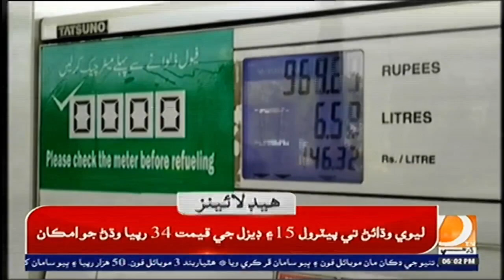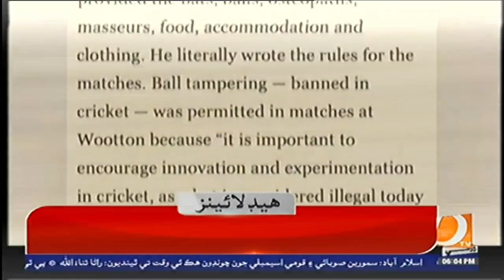06 PM Headlines & Bulletin|| Dharti TV News || 29 july 2022